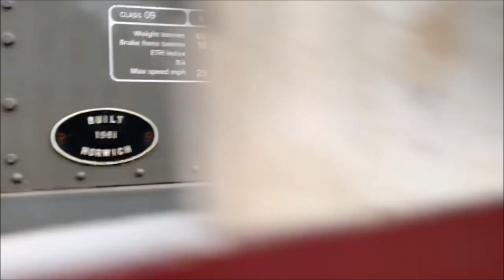D1501 + 60009 "Union Of South Africa" + 09024 around Bury working 5Z60 - 13/10/20.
D1501 + 60009 "Union Of South Africa" + 09024 at Bury Bolton Street and Bury Baron Street working 5Z60 from York National Railway Museam - Castleton Hopwood Ground Frame on the 13/10/20.

A photo of special guest 144009 is also displayed at the end of this video.